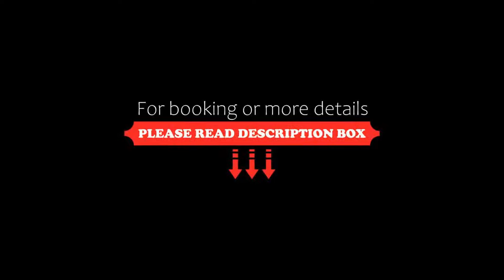Balneario de Archena Hotel León, Archena, Spain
About Property:
The Hotel León includes free access to 8,000m² of thermal pools. The hotel is part of the Archena Spa in the province of Murcia, surrounded by large gardens.
All guests at the Balneario de Archena - Hotel León have free access to the extensive Spa Piscinas Termalium. There is also a children's section with water jets and slides. A wide range of massages and treatments are also possible on site.
There is an elegant ...
Property Type: Resort
Address: Carretera del Balneario, s/n, 30600 Archena, Spain
Searching For
1. Balneario de Archena Hotel León - Archena - Spain
2. Balneario de Archena Hotel León - Archena - Spain Address
3. Balneario de Archena Hotel León - Archena - Spain Rooms
4. Balneario de Archena Hotel León - Archena - Spain Amenities
5. Balneario de Archena Hotel León - Archena - Spain Offers and Deals
Audio Credit:
Track Title: Subway Dreams
Artist: Dan Henig